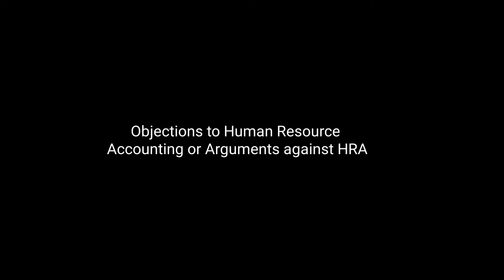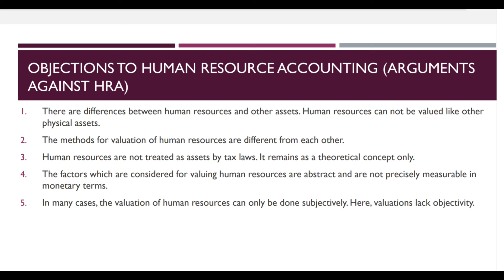Objections to Human Resource Accounting | Arguments Against HRA | Malayalam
Content : This video explains the objections to human resources accounting.